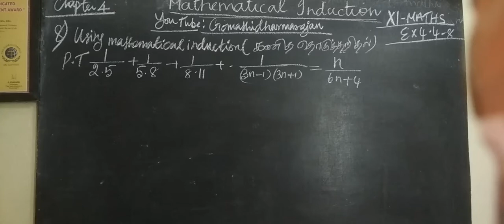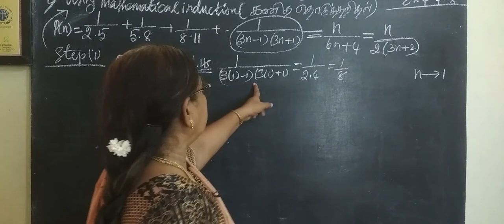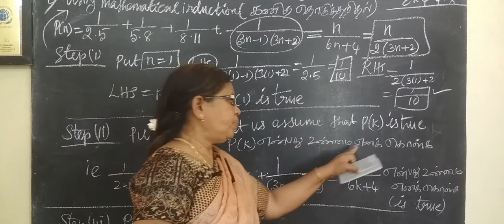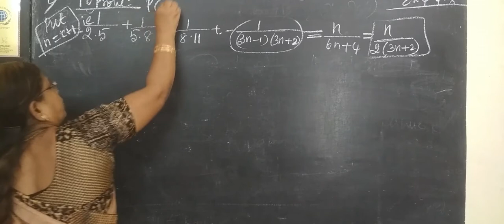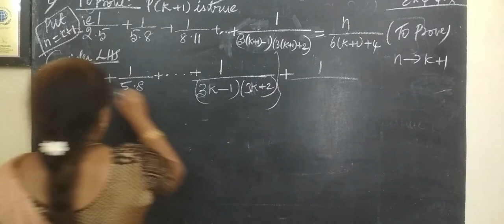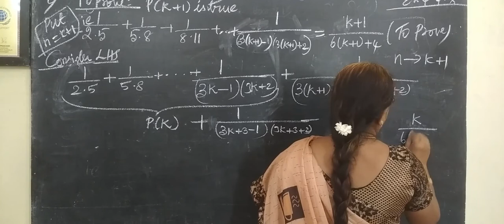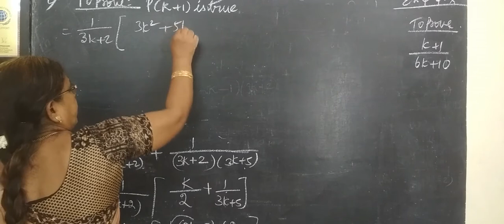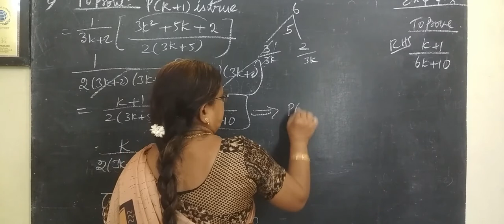11-M [Ex-4.4-8 ] Permutation and Combination சேர்ப்பியல் கணித தொகுத்தறிதல் # Gomathi dharmarajan